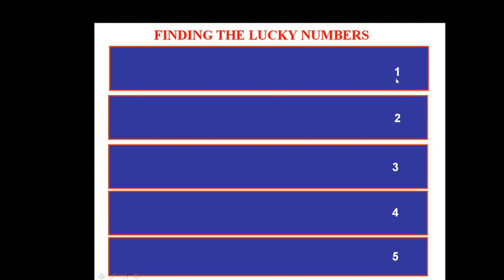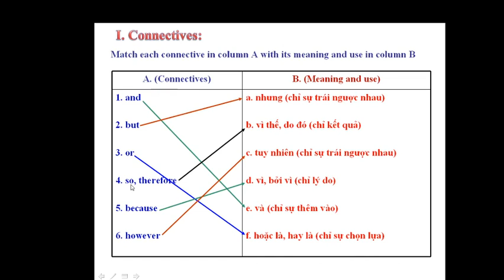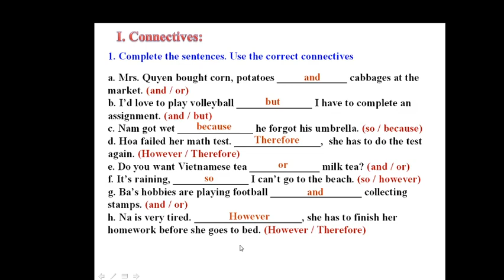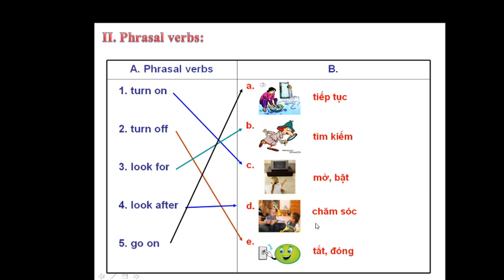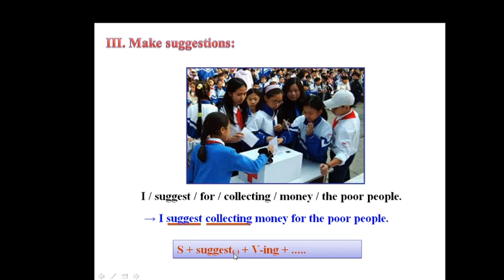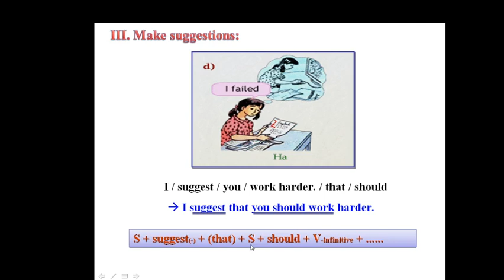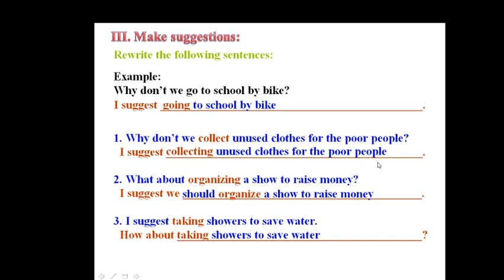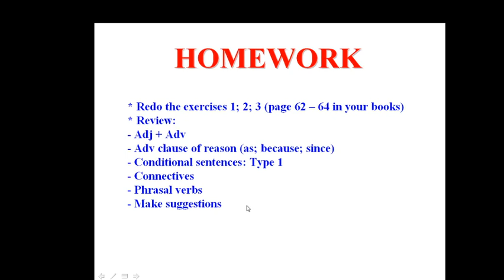Tiếng Anh 9 hệ 7 năm-Unit 7 Language focus - THCS Mỹ Đức – Châu Phú